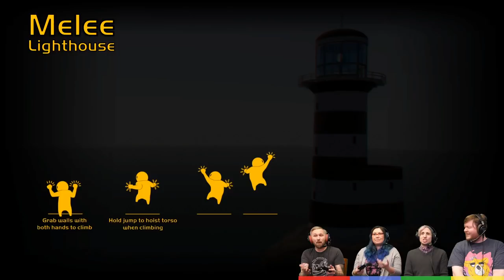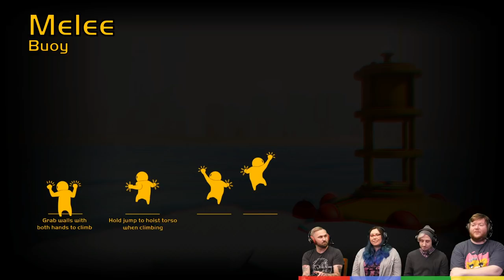Gang Beasts - #299 - TURKEY TALK!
In today's Gang Beasts we talk Turkey! And other Thanksgiving side dishes!